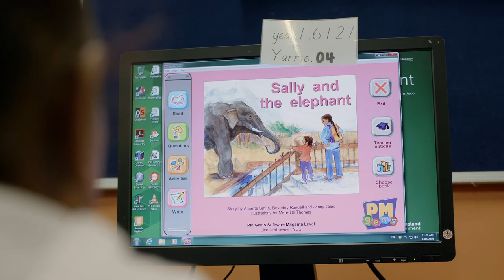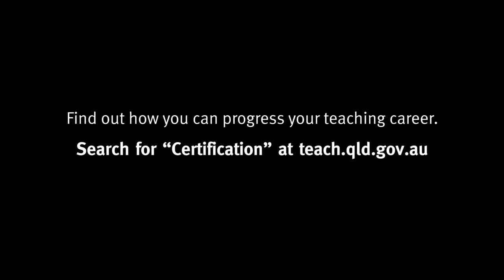Navigating the Certification process Challenges and Rewards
Eligible Queensland state school teachers are able to voluntarily pursue national certification to demonstrate their teaching skills and abilities at the Highly Accomplished Teacher (HAT) or Lead Teacher (LT) career stages. Certification is a challenging and rewarding process. It benefits all those involved, including teachers, school leaders, education systems and most importantly, students. Find out how you can progress your teaching career. Search for “Certification” at teach.qld.gov.au.